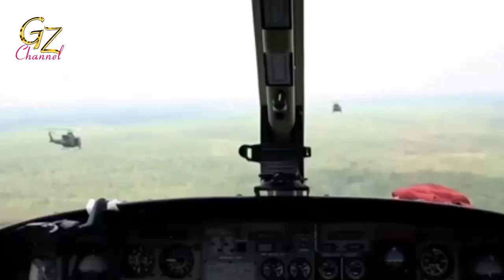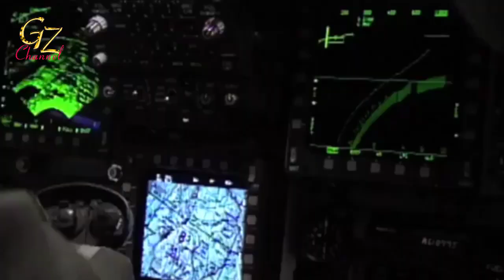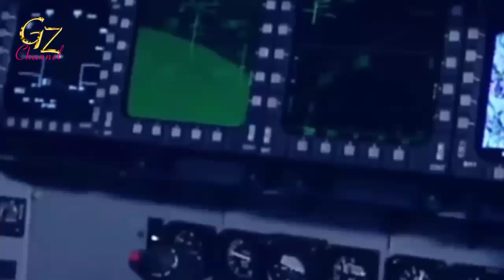Most sophisticated at this time, but Indonesia does not fully have it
From this year to 2024, Indonesia will gradually acquire the main tools, of the modern weapon system in stages.  Some of the main tools of defense weaponry are, multi-role combat aircraft F-15 EX and Dassault Rafale, Radar GCI4, Airborne Early Warning capable aircraft, tankers namely Multi Role Tanker Transport, C-130 J transport aircraft, UCAV capable of MALE  , and various other defense equipment.

 This modern variant of the F-15, also includes fly-by-wire flight controls, a new digital cockpit, modern AESA radar and ADCP-II, and is claimed to operate with the world's fastest mission computer.

 The F-15EX, features the Eagle Passive / Active Warning electronic warfare system, and the Survivability System to increase mission effectiveness, and survivability for the operator.

 Boeing is also promoting the advanced radar, and sensors of the F-15EX fighter jet, which features an integrated electronic warfare suite, to provide the full spectrum of protection, while enabling dominant engagement of new and emerging threats.

 Still from the Boeing website, the F-15EX is claimed to feature a 21st century cockpit, providing real-time access to battlefield information, and enhancing pilots' understanding of the environment, accelerating decision-making in combat.

 Finally, Boeing said the F-15EX features an Open Mission System architecture, to enable fast, digital technology insertion.

 As previously reported, the Indonesian air force plans to acquire two types, of advanced combat aircraft in the near future, namely the Rafale (F3R or even F4) made by Dassault, France, and the F-15EX Advanced Eagle made by Boeing, United States.

 Not only Indonesian media, foreign media also reported about it, including Air Force Magazine, which is the media released by the Air Force Association (AFA).

 For the record, AFA itself is an organization that stands outside, the United States Air Force (USAF) but aims to educate the public, about the important role of aerospace forces in defense, advocate for strong American national defense, and force and support the USAF, as well as the USAF family.  .

 Interestingly, in the last paragraph of Air Force Magazine's news, regarding the possibility of Indonesia buying the F-15EX, it was stated that there was a component, which the US did not seem to be releasing to Indonesia, namely EPAWSS.

 In other words, even if America allowed Indonesia, to buy Boeing's most advanced fighter jet at this time, the EPAWSS equipment would likely not be included, or Boeing could not sell it to Indonesia.